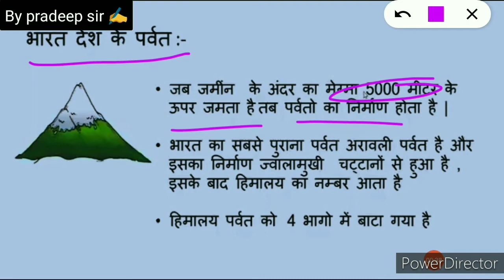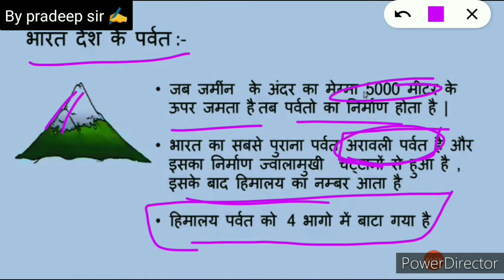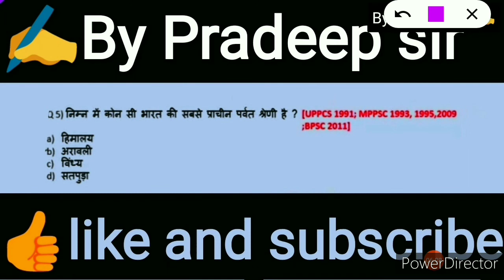Himalayas (हिमालय)Mountains अरावली का सर्वोच्च पर्वत शिखर। By Pradeep sir